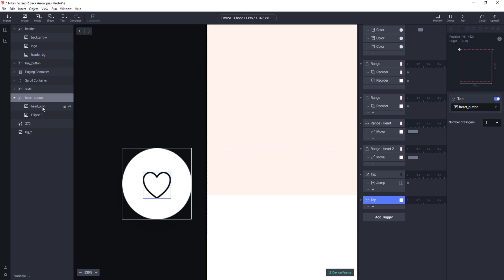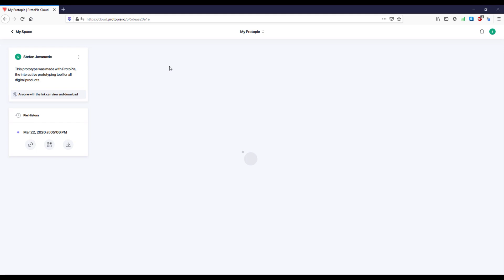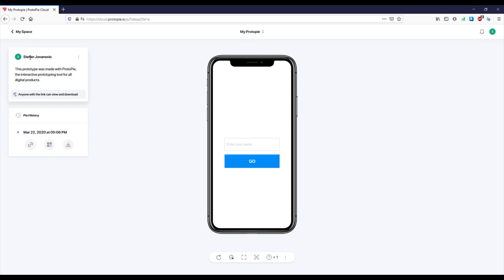ProtoPie: Design Interactive Prototypes | from Zero to Hero - New Course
Would you like to learn how to create highly interactive and complex prototypes for Mobile, Web and Desktop Applications.
And Would you like to see how your static design could look like when you give it a life using motion animations?

Well then, in this course you'll learn everything about Protopie, from basics to advanced stuff like creating serious prototype projects.

If you are already using Adobe XD, Figma or Sketch for UI/UX Design, then I have a good news for you, because ProtoPie is compatible with those softwares. With just one click you can import your project design in ProtoPie and start creating prototypes immediately! Yes, It's that easy! And that's one of many reasons why ProtoPie has a word Pie in it's title. Because it's never been this easy!

The philosophy behind ProtoPie is that high-fidelity prototyping should be done easily and quickly. Many designers out there still believe that advanced prototyping without coding is not possible. And with this course I'm going to prove them wrong!

This is a COMPLETE course, where you will learn everything about ProtoPie. We are going to start from very basics, like introducing with Protopie and it's interface, tools, triggers and responses. Then After that we are going to cover up some more advanced topics, like variables, formulas, scenes and components. For every tool, response and trigger I'm going to show you practical examples.

And at the end of this course, when you learn everything, we are going to create two prototypes from scratch. One for Mobile and the other for Web Application. These prototypes will be advanced projects, and with the knowledge you gathered throught this course, even those complex prototypes will be as easy as pie to you.

And that's not the end, when we finish creating our prototype we want to share it with our friends and family, or even a client. Because we don't want that our work pass as unnoticed. We want to share our work with the rest of the world! And again that's possible with just one click away from us, because from Protopie you can upload your work to a cloud and share the URL of your prototype with everyone. And everyone would be able to interact with your prototype from a simple web browser! Isn't that amazing? I know it is.

So what are you waiting for, enroll in this course today, and start learning and improving your skills!